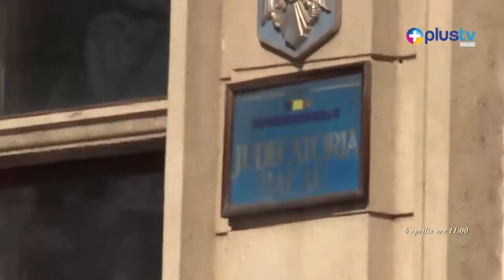Alerta cu bombă la Judecătoria din Bacău, falsă